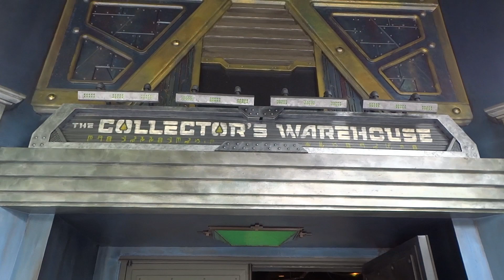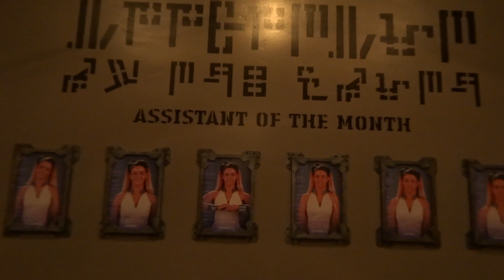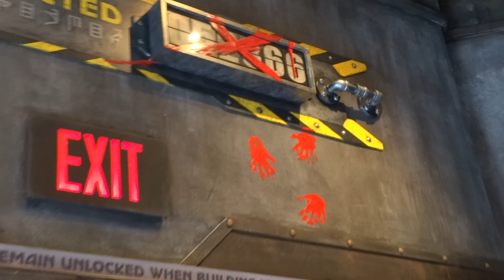Collector's Warehouse gift shop and photo area at Guardians of the Galaxy ride in Disneyland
for more Marvel fun!

Video tour of the "Collector's Warehouse" gift shop and Guardians of the Galaxy - Mission: BREAKOUT! ride photo viewing area at Disney California Adventure in the Disneyland Resort.